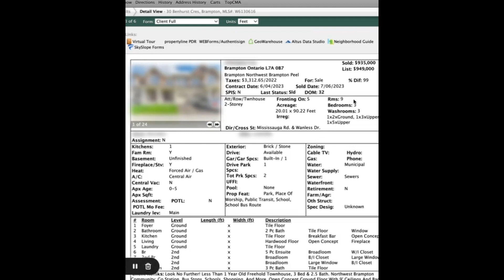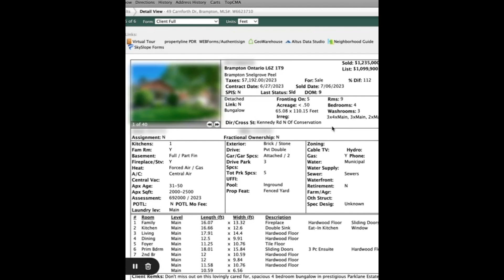Brampton Real Estate Market Update ( How is home sale and prices and Listings)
🏠🌇 Welcome to the world of Toronto real estate! 🌆🏡

🔑 Harry Bariar, your dedicated real estate broker, bringing you Brampton daily market updates and insights to help you navigate the ever-changing housing landscape. 📈

📢 Join me on this exciting journey as we explore the world of Toronto real estate together! Let's find your dream home or make the right investment today. 💼💫"